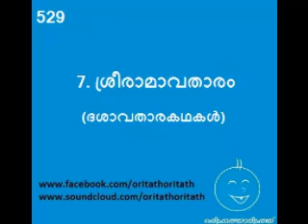529 7 ശ്രീരാമാവതാരം